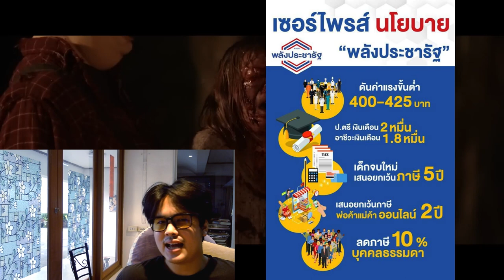รีวิวสปอย winnie the pooh blood and honey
คลิปนี้ไม่ได้ต้องการสร้างความร้าวฉานแต่อย่างได้ เป็นเพียงความคิดเห็นส่วนตัวครับ ถ้าพร้อมแล้วก้ไปหยิบ ป็อบคอร์น มาไอ้สลัด

00:00 เกริ่น
00:32 เรื่องย่อ
00:54 เรื่มสปอย+ข้อดีข้อเดียวของหนัง
2:00 เข้าเรื่องการเมือง
2:30 เรื่มด่า
9:03 ให้คะแนน